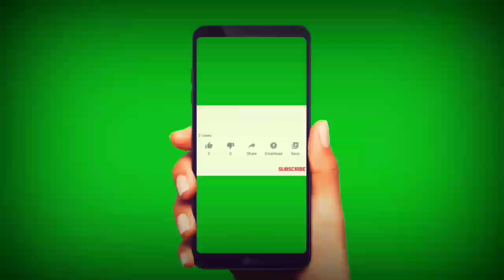Black Monochromatic Makeup Look || Creative Yamini